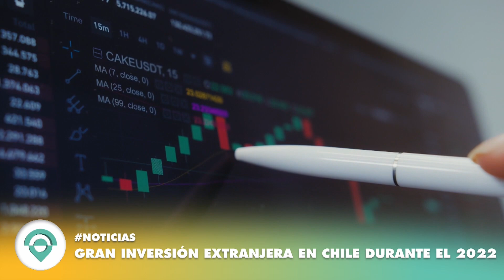✅ ULTIMAS NOTICIAS: 12 DE ENERO 2023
NOTICIAS 🗣📰 | Iguazú busca ser la puerta de entrada para turistas internacionales

🔹Entérate sobre las ú𝗹𝘁𝗶𝗺𝗮𝘀 𝗡𝗼𝘁𝗶𝗰𝗶𝗮𝘀 𝘀𝗼𝗯𝗿𝗲 𝗧𝗨𝗥𝗜𝗦𝗠𝗢
Acompáñanos a recorrer el Mundo 🌍 con información turística y actualidad para mantenernos informados 🗣

En este canal encontrarás todo lo que necesitas saber sobre qué está pasando en el turismo de habla hispana.

🔹En nuestras redes encontraras toda la información que necesitas y mucho más.